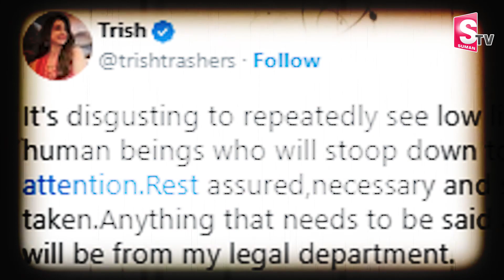త్రిషపై పొలిటికల్ లీడర్ | Actress Trisha Takes A Step On Political Leader Comments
Watch►త్రిషపై పొలిటికల్ లీడర్ | Actress Trisha Takes A Step On Political Leader Comments | @SumanTV